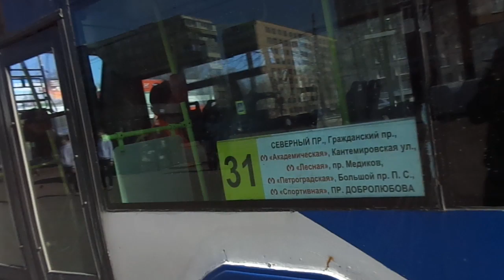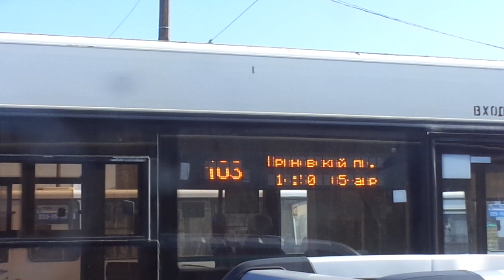Троллейбус Санкт-Петербурга 9-218: ВМЗ-5298.01 "Авангард" б.6833 по №31 (05.04.19)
Видео снято по: Гражданский проспект (от ост. "Гражданский пр., 90" до ост. "ул. Гидротехников")
Дата съемки: 5 апреля, 2019 в 14:51.